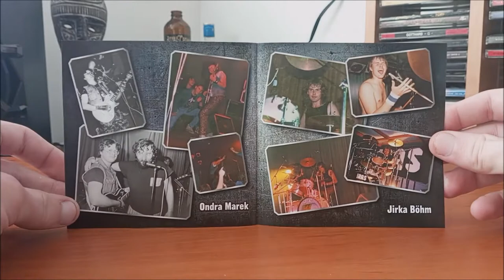CD / Argos – Dej, co máš / 2018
První album Československé kapely Argos v podání : Pavel Šebrle, Jiří Böhm, , Martin „Holy" Hollandr, Dan Reissaus, Ondra Marek, Jirka Lacina, Jiří Lacina